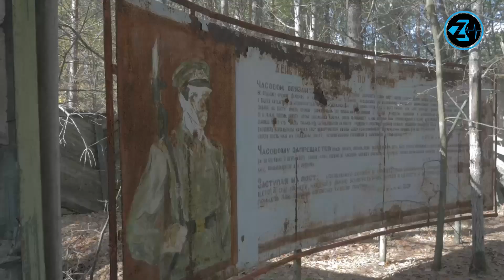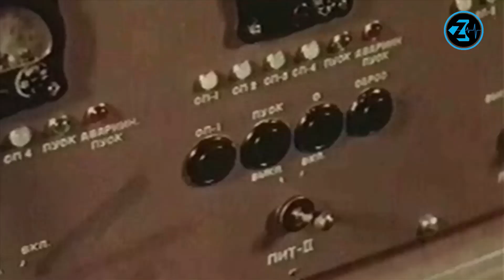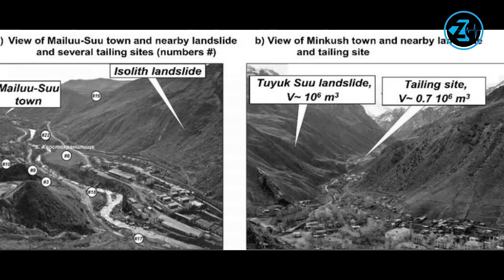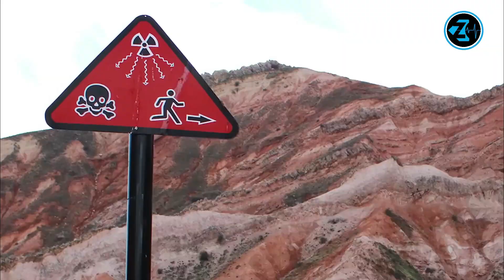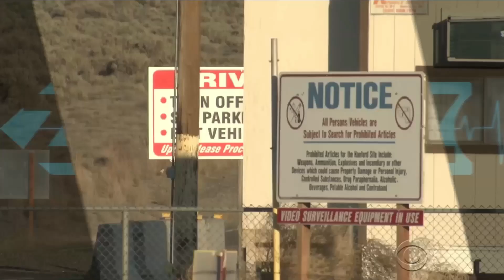Tempat-Tempat Paling Radiasi Dibumi Yang Tak Bisa Dihuni.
Ini 6 Zona Paling Radiasi Dibumi berada di berbagai negara sebagai saksi bisu dari eksperimen nuklir dan bencana radiasi, yang mengubah lanskap mereka menjadi zona radiasi yang tidak bisa dihuni oleh manusia.
Kota kota ini ditinggal begitu saja oleh penghuninya.

Area berbahaya
kawasan paling beradiasi di ukraina
Wilayah nuklir
bencana nuklir